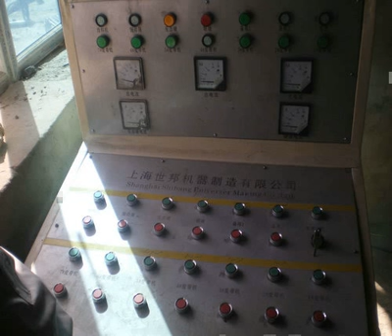harmony gold crusher and feeder plant